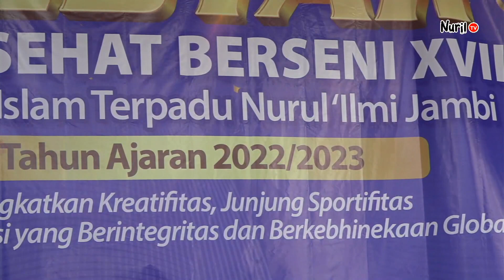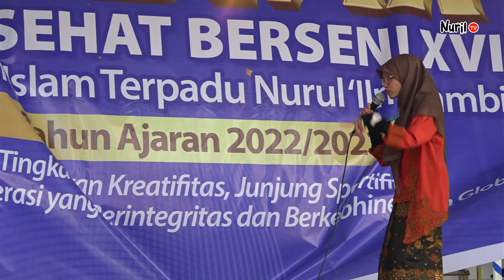STORY TELLING | PENAMPILAN SISWI SMPIT NURUL 'ILMI 1 JAMBI | JSB XVII